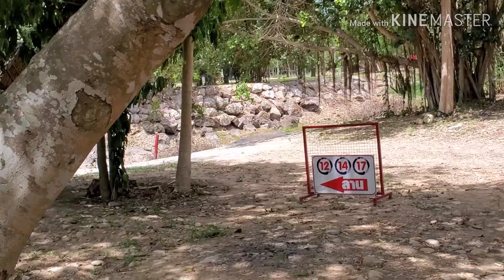ขี่รถไปเล่นน้ำคลองมะเดื่อ จ.นครนายก